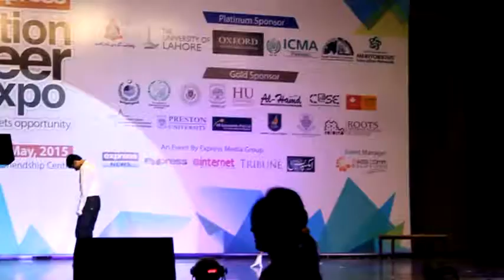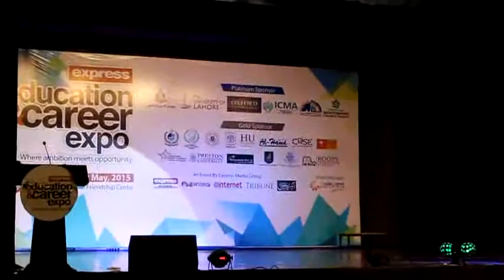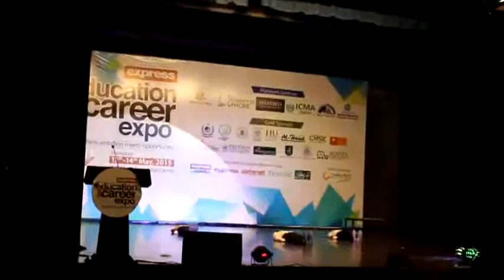COMSATS Performance by Hamza Ham'Z group (Ampere's Crew ) Part 1